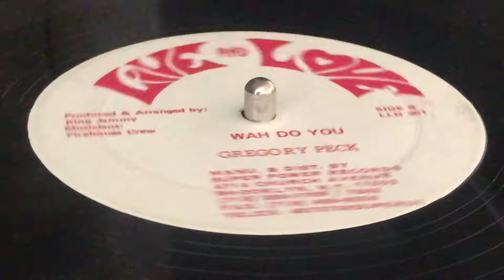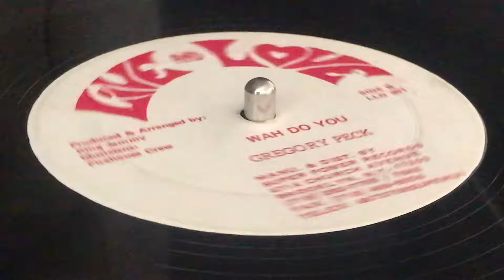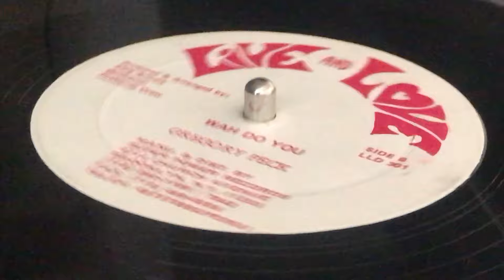GREGORY PECK ~ Wah Do You (ADMIRAL TIBET ~ Victim Of Babylon, B Side)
Prod & Arr : Lloyd "King Jammy" James ~ LIVE AND LEARN ~ Mfd & Dist : Super Power Records ~ Musicians : Firehouse Crew ~ 12'' ~ 1991 ~ US ~